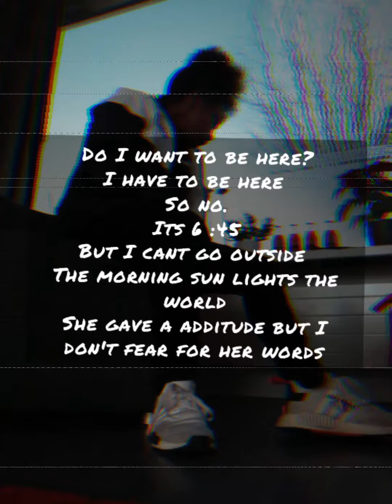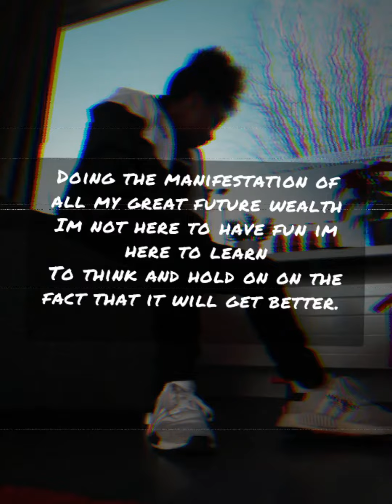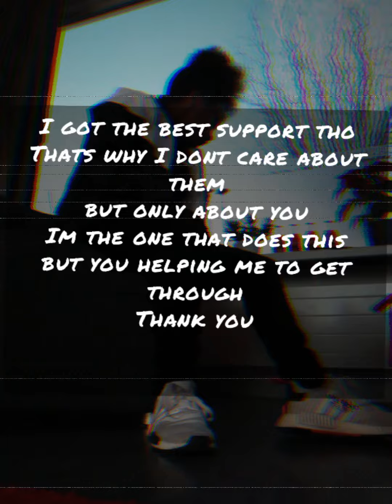The third day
Everyday I make a spoken word of ryme for the time being to see my procces in words and feelings over the comming weeks

Im really thankfull for the support I got from my friends and family for doing this and still being here

Its my personal journey in rehab through

 songs

I record it on my old phone by playing a free copyrighted song and write my own lyrics then I edit it on the same phone and put.it on my channel
Even with one phone are the opportunities infinity